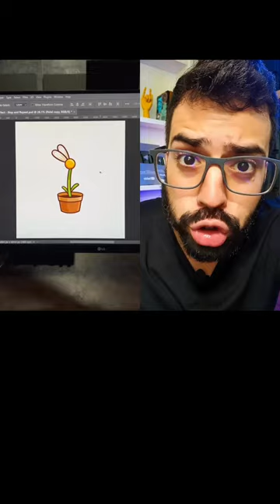Como fazer rotação de imagem no Photoshop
Aprenda essa dica de ouro no Photoshop 💡

✅ Domine o Photoshop e o Design Gráfico do zero ao avançado. Aprenda a fazer artes de alto nível com o meu curso: